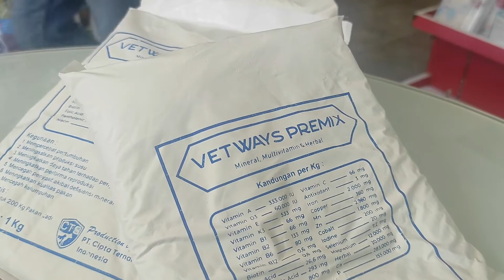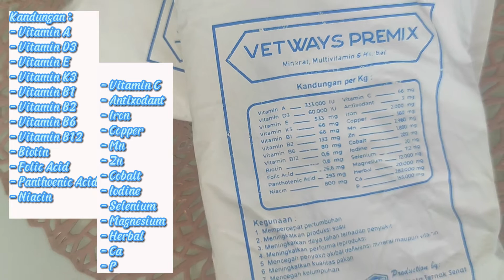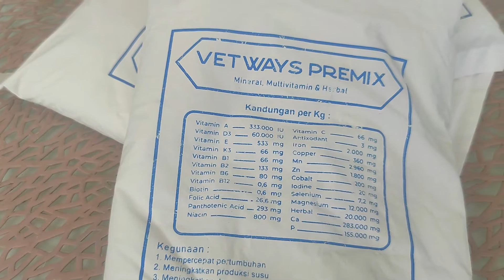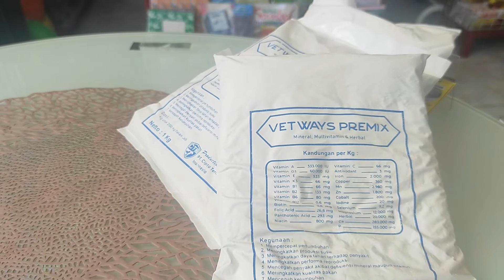PREMIX MULTIGUNA UNTUK TERNAK RUMINANSIA | VETWAYS PREMIX